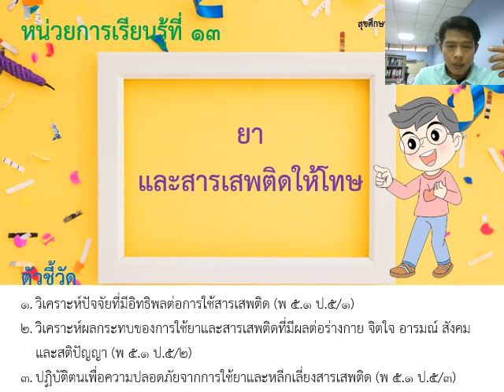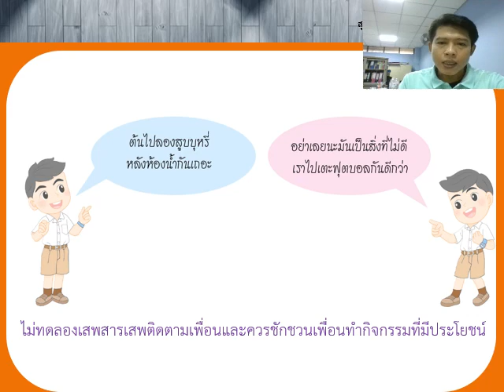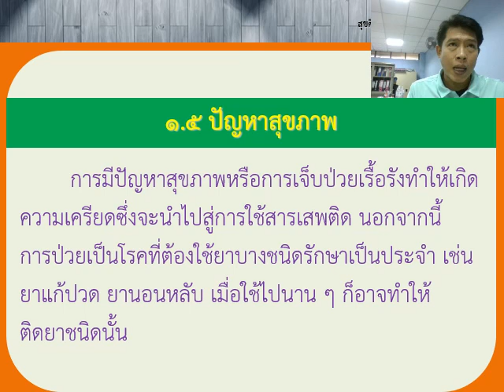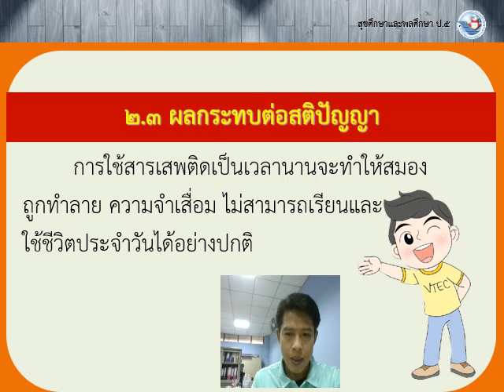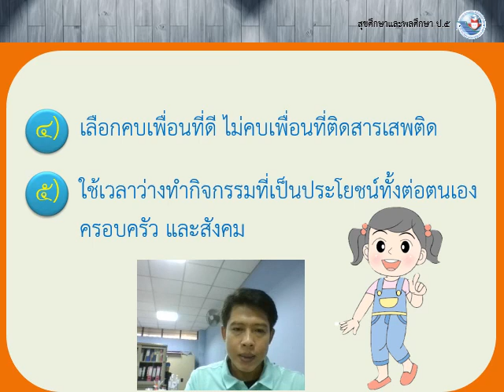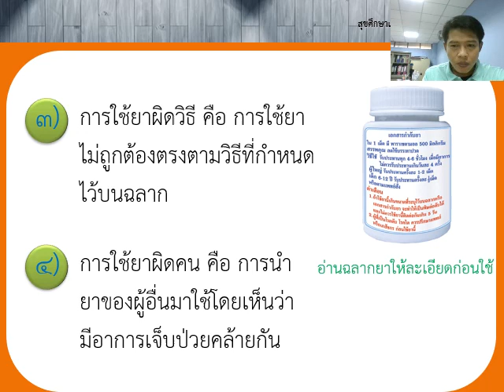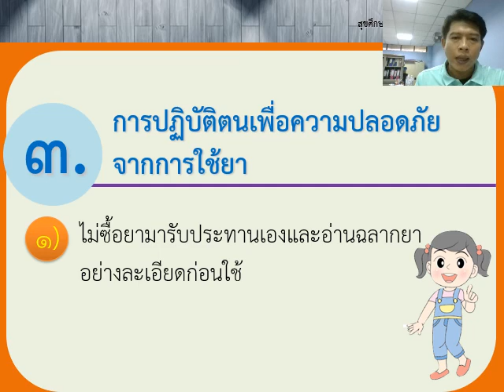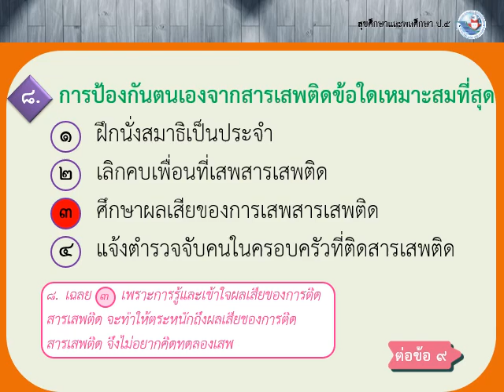4 ส.ค.64 คาบที่ 3 วิชา สุขศึกษา ชั้นประถมศึกษาปีที่ 5 (EP.6) ครูเอกพล อิสระพันธ์